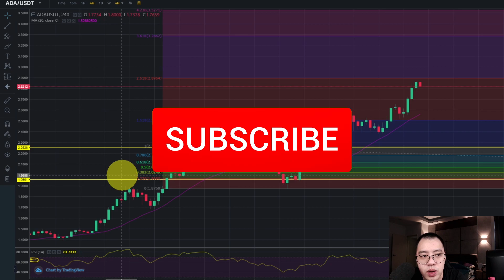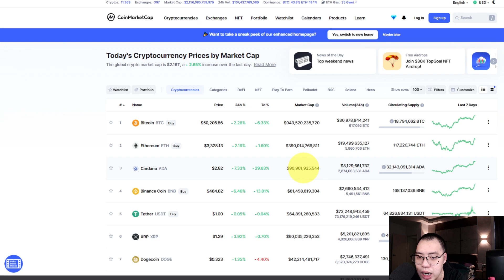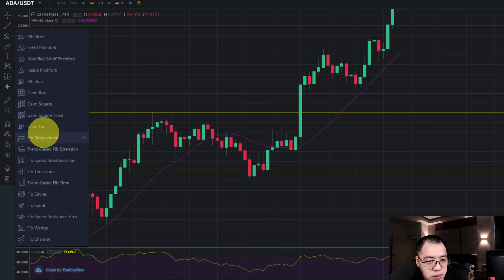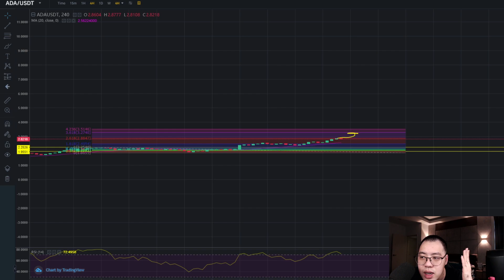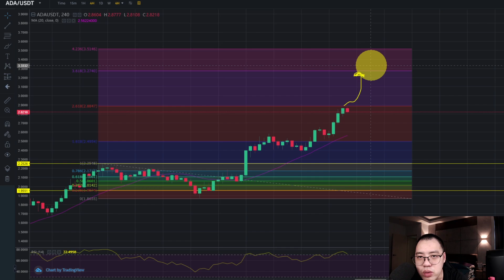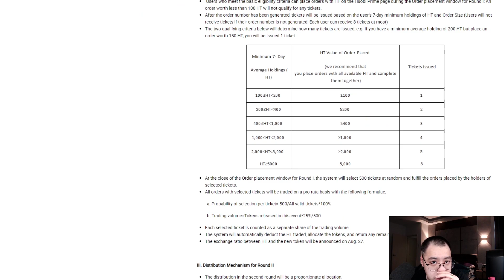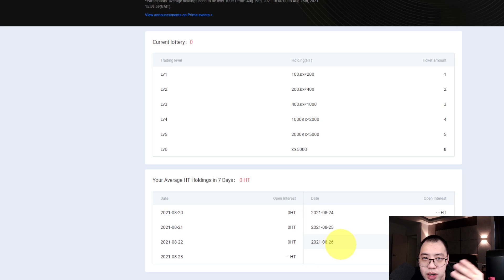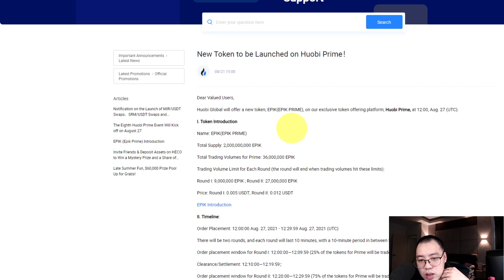How to Make More Money While Cardano (ADA) Making Higher High (2021)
Cardano (ADA) making all-time high surpassing $3 soon!

0:00 - Cardano Price Prediction
4:55 - Huobi Prime Event